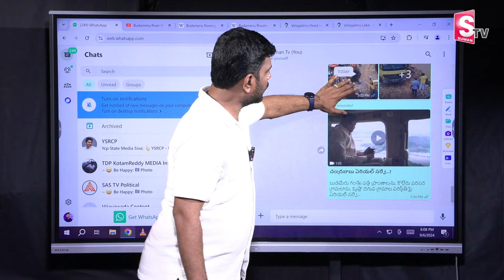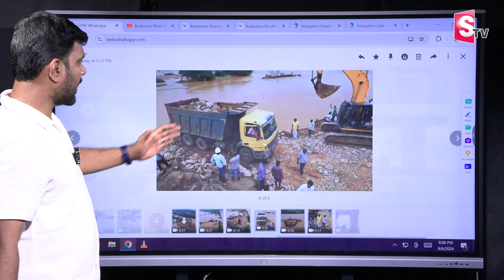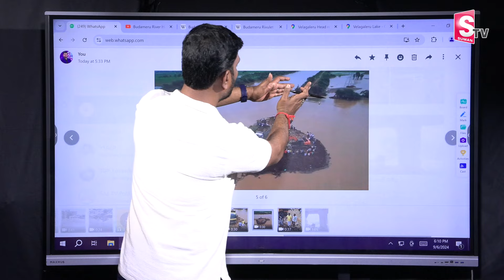ఆపరేషన్ బుడమేరు Indian Army Operation In Budameru Flood Control Issue | Vijayawada Floods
Watch►ఆపరేషన్ బుడమేరు  Indian Army Operation In Budameru Flood Control Issue | Vijayawada Floods#sumantvundi